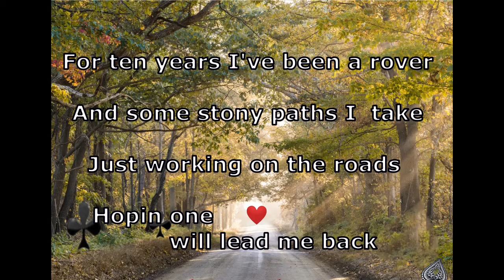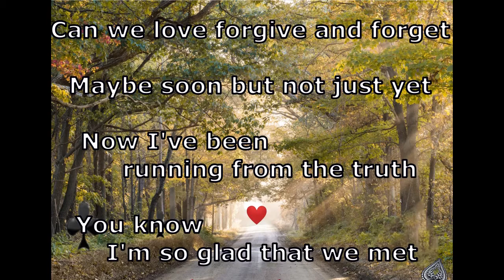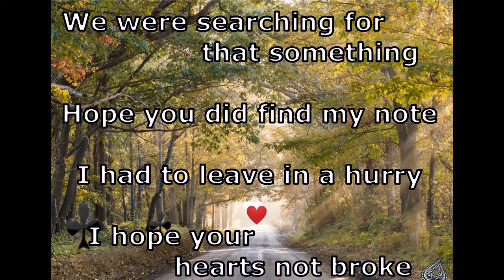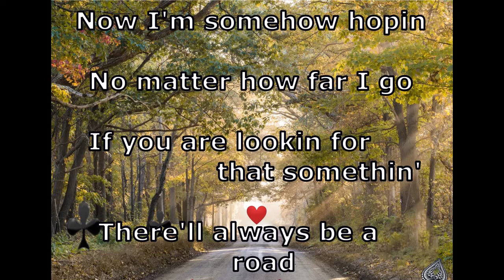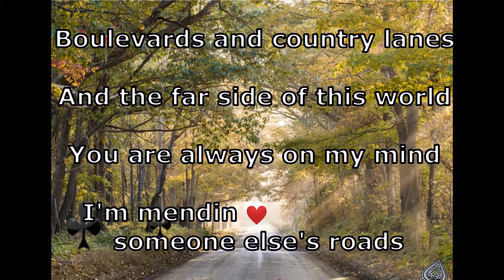Roads Lyrics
Roads
with Lyrics

by William Hudson
Peter William Roberts
and PeteTheBeat